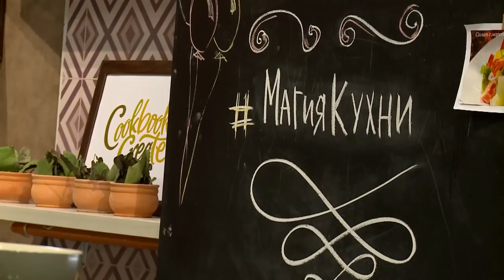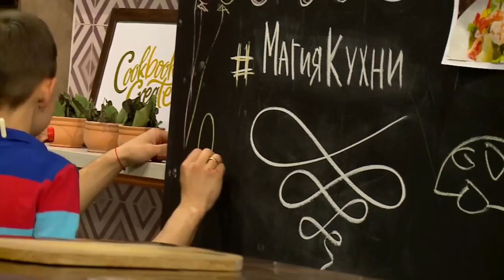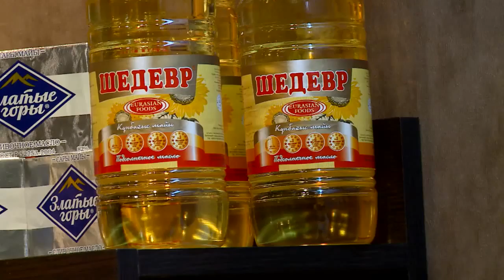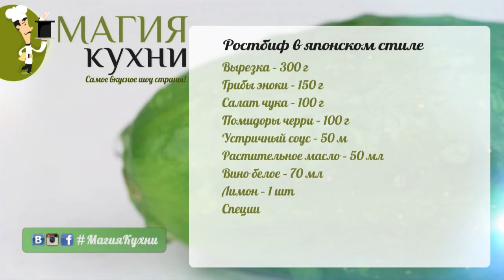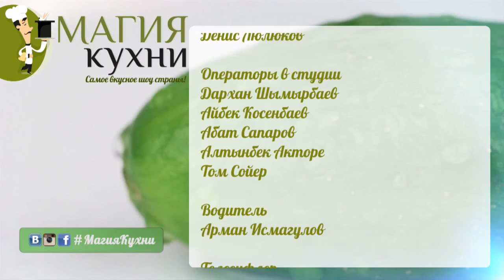МагияКухни от 01.06.2015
Ведущий Мурат Мутурганов
Шеф-повар Алишер Халимов
В гостях Иса Малик

Смотрите программу МагияКухни на телеканале Хабар c пн. по пт в 11-45.
В этой программе мы готовим:

Ростбиф в японском стиле

Вырезка – 300 г
Грибы эноки – 150 г
Салат чука – 100 г
Помидоры черри – 100 г
Устричный соус – 50 м
Растительное масло – 50 мл
Вино белое – 70 мл
Лимон – 1 шт
Специи для гриля
Листья бамбука для подачи

Ростбиф в японском стиле. Мясо замариновать в растительном масле и специях. У грибов отрезать корневую часть и подрумянить на сковороде с добавлением лимонного сока. Вырезку обжарить на гриле с обеих сторон, порезать на ломтики, смазать устричным соусом и отправить в духовку на 10 минут. На блюдо выложить грибы, водоросли чука и помидоры черри, а на бамбуковые листья – готовый ростбиф.

Фруктовый коктейль

В блендер залить молоко, добавить мороженое, нарезанный банан, клубнику и натереть шоколад. Сбить все до пузырьков и разлить по бокалам.